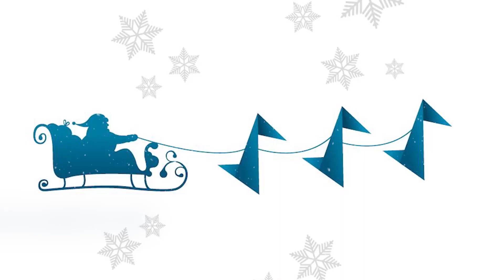Smart Robotics Christmas 2019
Santa's cobot helpers are busy palletizing and item picking to get ready for the Holidays! Smart Robotics would like to wish all of you a Merry Christmas and a happy and successful New Year!